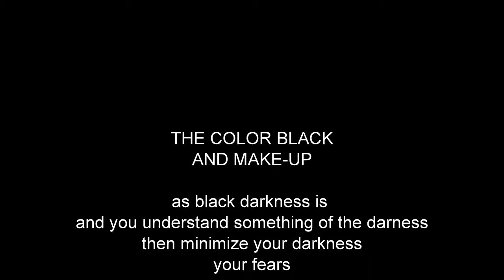Culture Beauty and Human Emotionms-Black is beauty色は黒が美しいです。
Culture Beauty and Human Emotions-Black is beauty色は黒が美しいす。
The color black is a beautiful contrast.
Black as metaphor, darkness is between the ears.
色は黒が美しいコントラストです。
メタファーとして黒、闇が耳の間にある。
Iro wa kuro ga utsukushī kontorasutodesu. Metafā to shite kuro, yami ga mimi no ma ni aru.